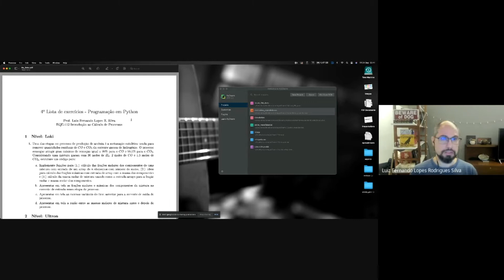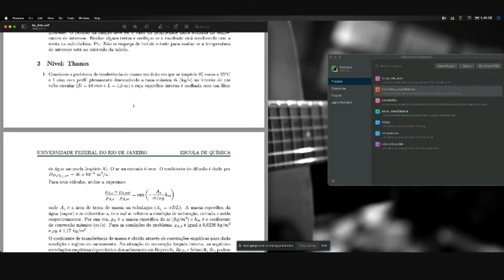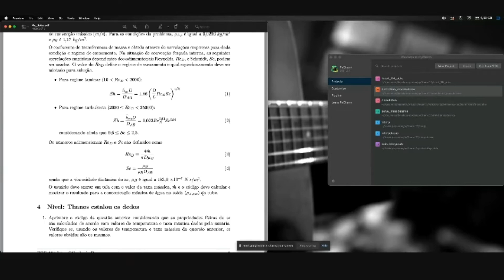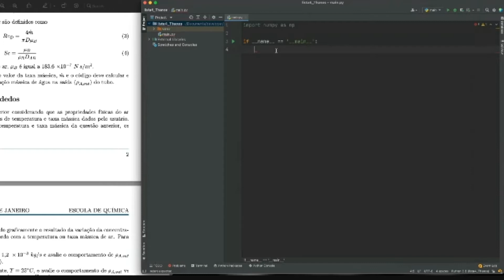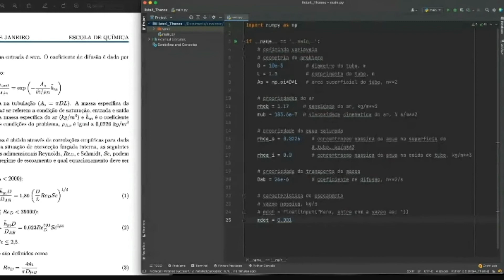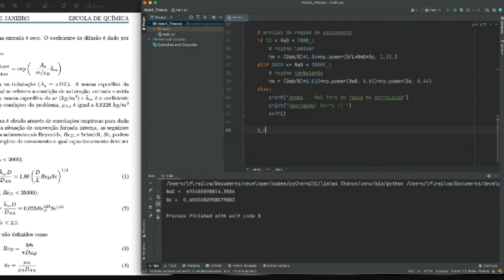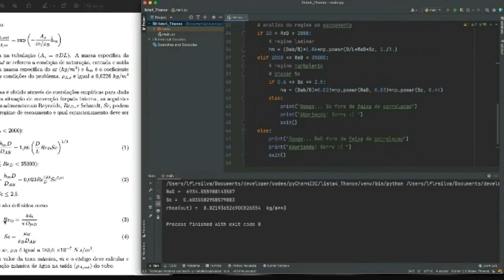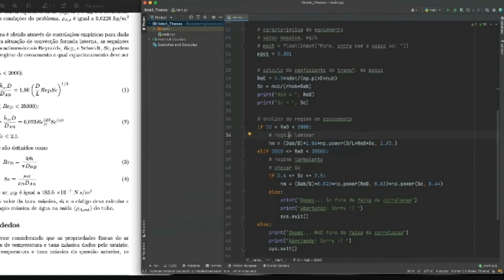#3 Hackathon EQE112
Esse encontro explora um problema de transferência de massa no caso de secagem no interior de um duto com a superfície molhada. Essa é a terceira aula da série hackathon EQE-112 em que vamos discutir e resolver problemas de programação em Python com a turma, no modo hands-on. Uma aulinha extra, sexta feira à noite! Já adianto que infelizmente o Google Meets gravou o encontro em baixa resolução, o que comprometeu a qualidade do vídeo.